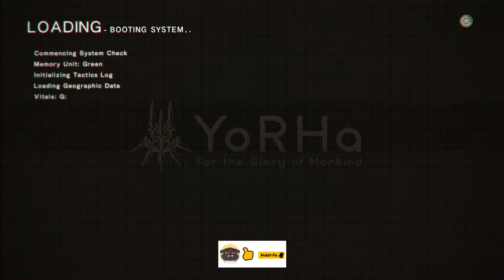EU VIREI O 9S - NieR: Automata - FINAL B | Parte 1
Começando o FINAL B de NieR: Automata - Become as Gods Edition. REJOGANDO A HISTÓRIA PELOS OLHOS DE 9S!!